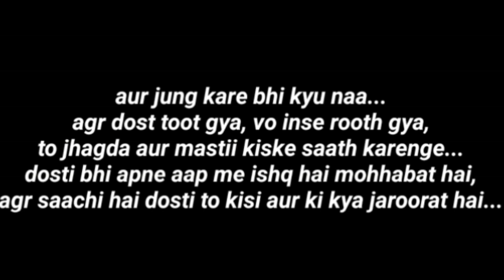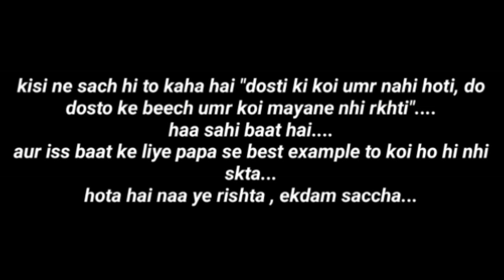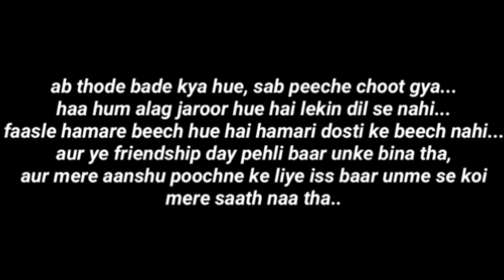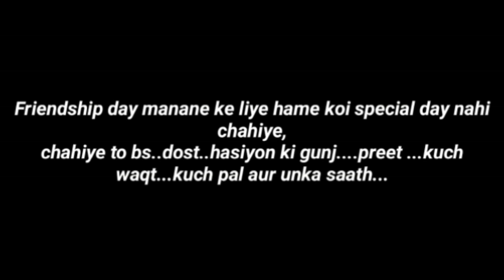Kuch Aisa Hi Rishta Hai Mera Mere Dost ke saath...||Kashish Sharma || Pacific Poetry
💟Comment down your valuable words and questions. I love to read them.
💟Reading and replying to every comment is the best thing of my day.

अगर आप भी अपनी Voice में शायरी या POETRY पब्लिश कराना चाहते है ।

🛑Follow Our Social Sites For More Amazing Poetry

Managed & Promoted by Pacific Poetry